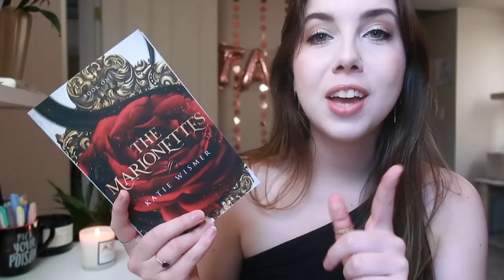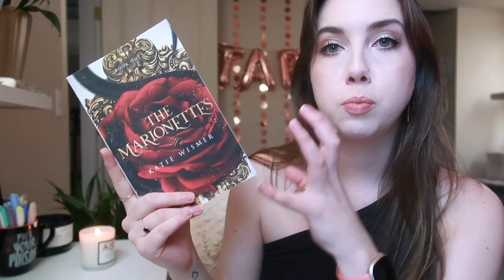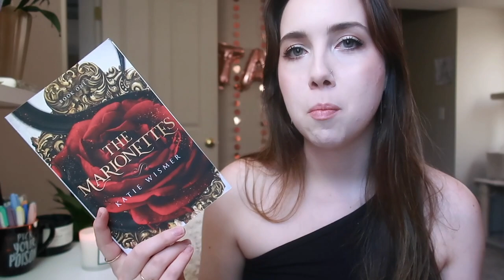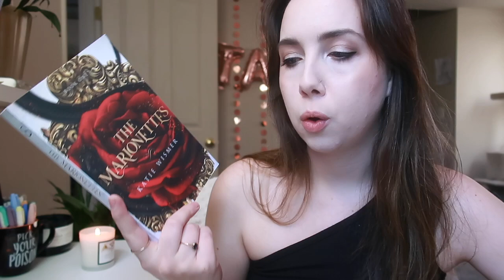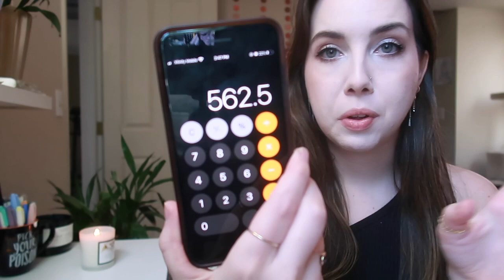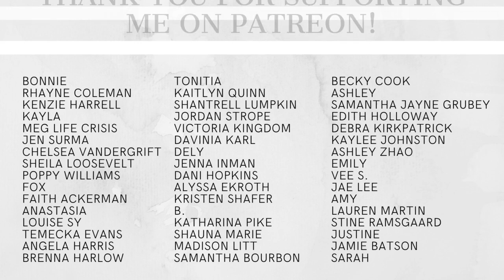How Much it Cost to Self Publish The Marionettes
✨Socials✨
↝ Vlog Channel: @KatieWismer